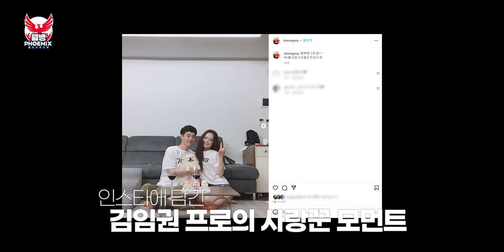늦어 보였지만 자신 있었습니다ㅣ김임권 인터뷰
“늦더라도 자신이 있다면 과감하게 도전하는 것도 나쁘지 않다 생각합니다”

어쩌면 남들보다 조금 늦게 당구를 시작한 김임권

그러나 그 도전은 자신이 있었기에 시도했다고 말하는 김임권 프로의 이야기를 담아왔습니다.